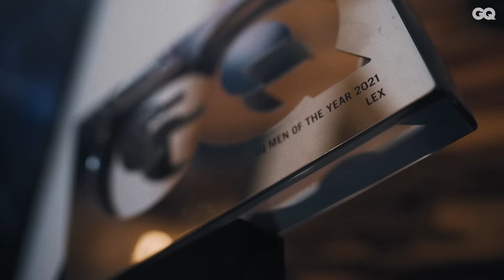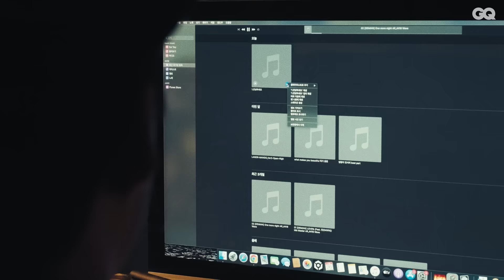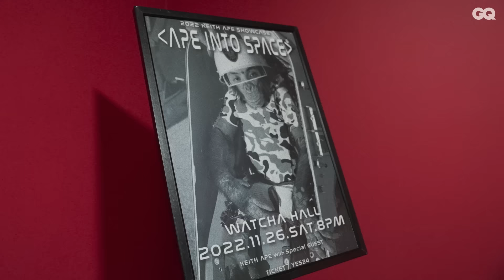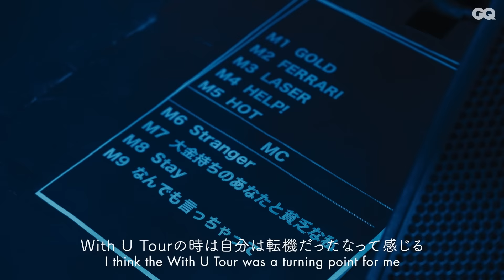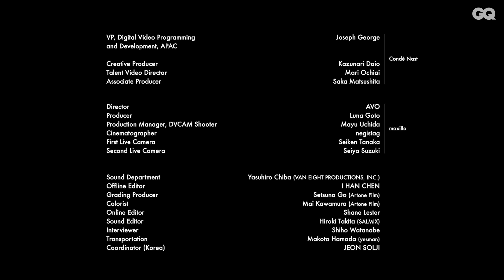LEXが人気絶頂の裏で抱えた苦悩、壮絶なメンタルヘルスとの闘い。| RPZN STORIES | GQ JAPAN | Sponsored by Amazon Music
異彩を放つ新世代ラッパーとして2020年にSTREET STORIESにも登場したLEX。当時18歳であったLEXはその後も華々しい活躍をし、脚光を浴びたが、彼には知られざる苦悩と壮絶なメンタルヘルスとの闘いがあった。そんなアーティストとしてのLEXと人間としてのLEXを支えた家族と仲間、そして彼の成長を１本のドキュメンタリーに収めた。

LEX
LANA / LiLi/ LEX’S MOM
JP THE WAVY
KM
Only U
sokodomo
Keith Ape

日本のヒップホップシーンやカルチャーを代表するアーティストの楽曲を収録したAmazon Music「RPZN」プレイリストはこちら：

「RPZN Stories」にまつわる楽曲のほか、1/25発売のアルバム「King Of Everything」の制作秘話や裏話などLEX本人の解説が楽しめるプレイリスト「B-Side: RPZN」もチェック！：